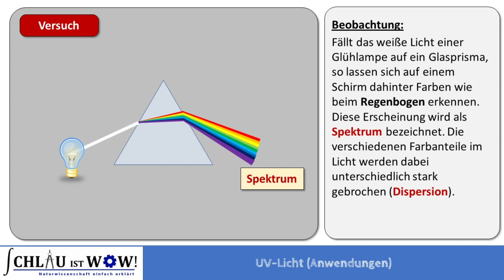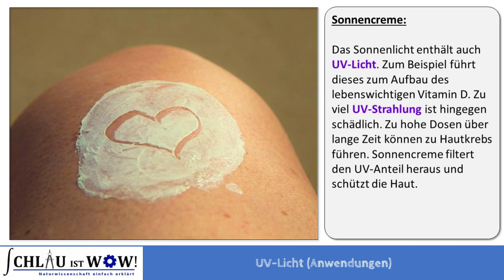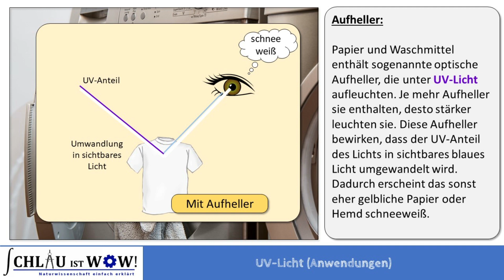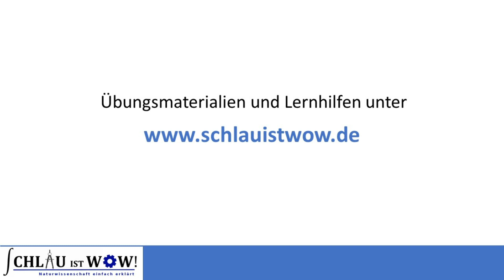Ultraviolett-Licht (UV) (Anwendungen)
Was ist UV-Licht und wo wird es eingesetzt oder wo kommt es vor?